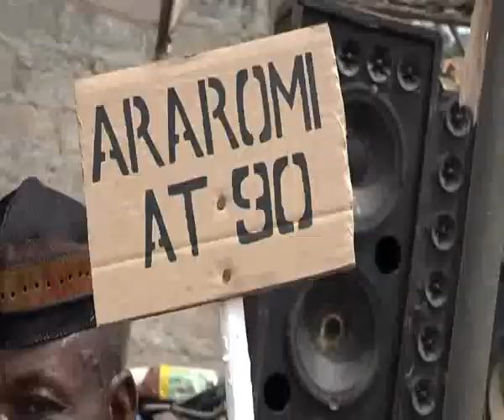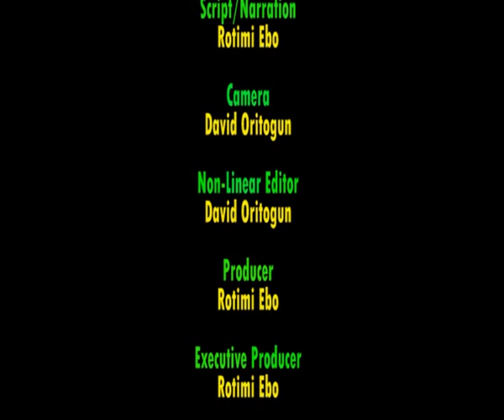Araromi Gbede Day 2021 / 90 Years Anniversary Held on 30th October, 2021